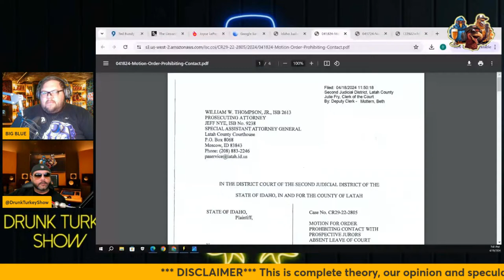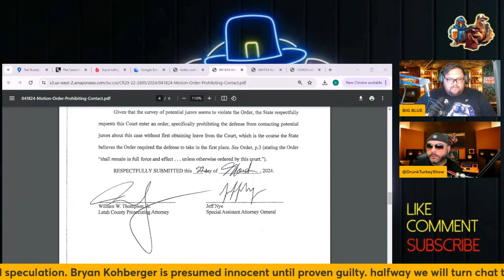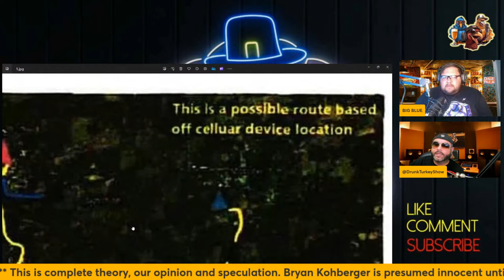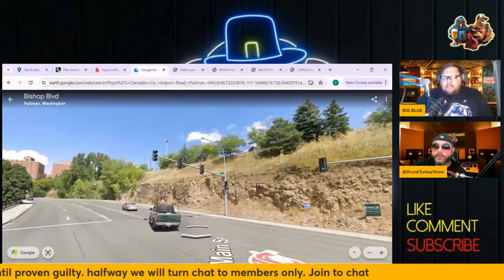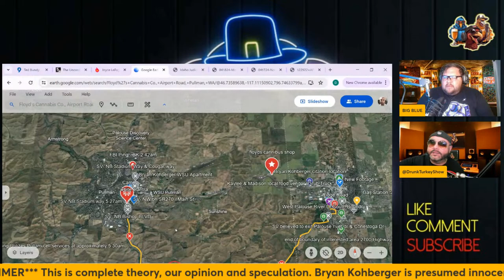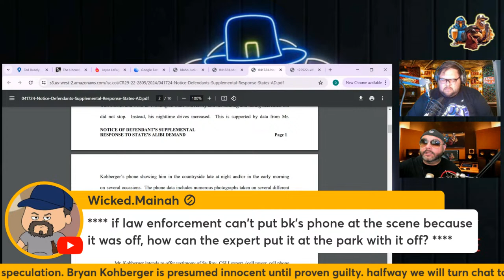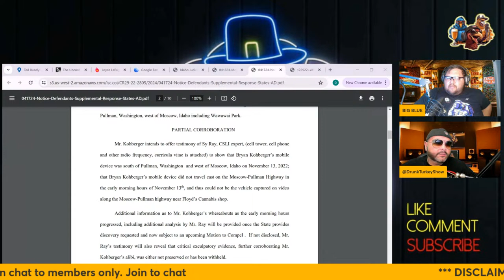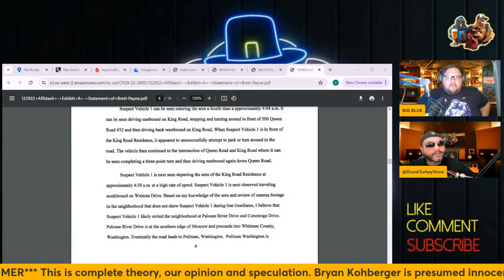Bryan Kohberger: Finally the Exculpatory Evidence & New Court Docs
Do you have concerns about your home address or other personal information being exposed online?

Drunk Turkey Show

this content is created to inform and educate.

Bryan Kohberger has been arrested in the homicide of four University of Idaho students who were in their home located at 1122 King Road in Moscow Idaho, Ethan Chapin, 20; Madison Mogen, 21; Xana Kernodle, 20; and Kaylee Goncalves, 21, leaving Dylan Mortenson and Bethany Funke alive in the home.  this is a case that has left residents rattled and authorities trying to unravel a mystery that's garnered attention across the U.S.

THE INFORMATION PROVIDED ON THIS EPISODE AND CHANNEL ARE THE OPINIONS OF THE INDIVIDUAL HOSTS OR GUESTS AND ARE  NOT INTENDED TO CONSTITUTE LEGAL ADVICE, ACCOUNTING ADVICE, PERSONAL ADVICE, OR ANY OTHER ADVICE OF A PROFESSIONAL NATURE. THE CONTENT OF THIS EPISODE AND CHANNEL SHOULD NOT BE USED AS A SUBSTITUTE FOR PROFESSIONAL ADVICE. YOU SHOULD ALWAYS CONSULT YOUR OWN ATTORNEY, ACCOUNTANT, THERAPIST, DOCTOR OR OTHER APPLICABLE PROFESSIONAL FOR ADVICE BEFORE MAKING IMPORTANT PERSONAL OR PROFESSIONAL DECISIONS. YOUR RELIANCE ON THE DATA PROVIDED BY THIS CONTENT OR CHANNEL IS SOLELY AT YOUR OWN RISK.

Everything in this video is speculation and opinion and should be treated or assumed as fiction not fact!